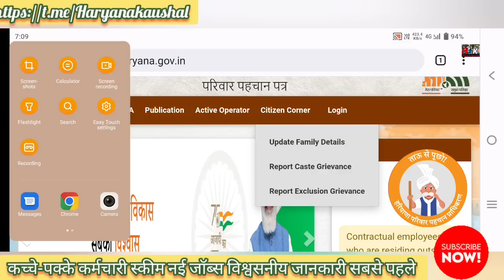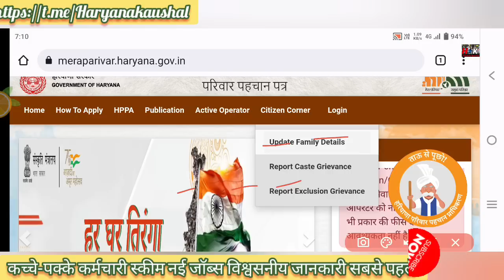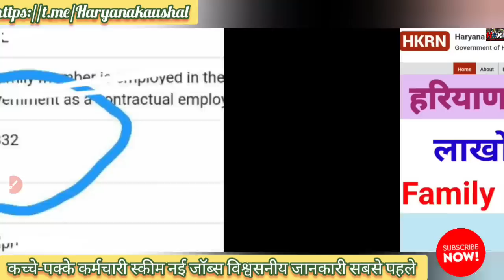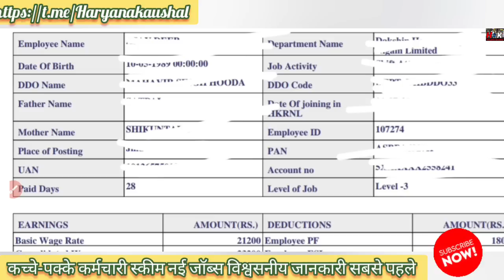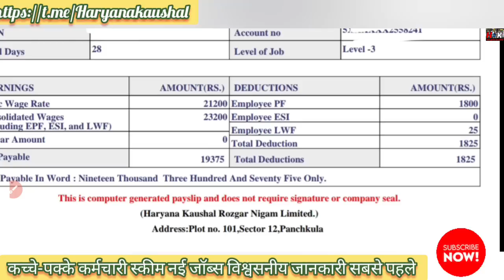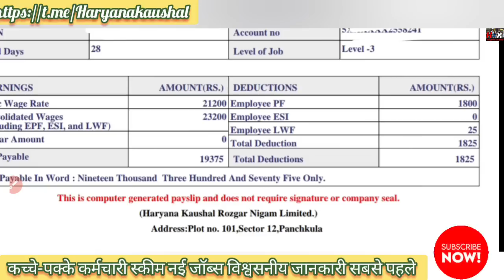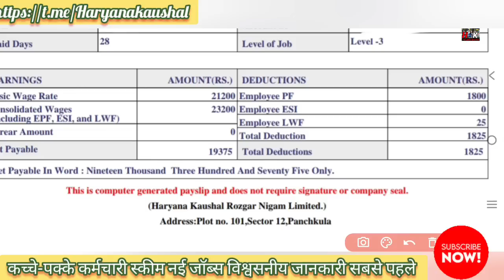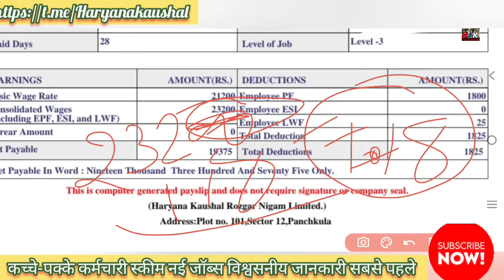HKRNL लाखों कर्मचारी बड़ी खबर ll Salary increase। PPP मे हुआ बड़ा बदलाव ll जल्दी l अब क्या करें ll